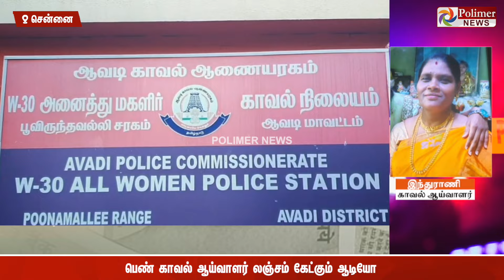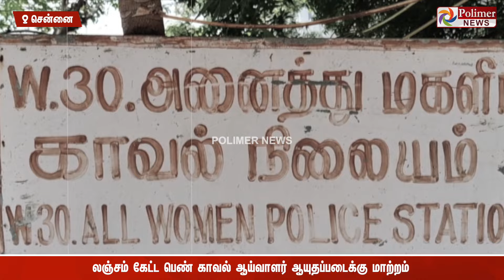ஏம்மா CSR போட 2,000G pay பண்ணவே இல்லயா..? புகார் கொடுக்க வந்த பெண்ணிடம் லஞ்சம் கேட்ட காவல் ஆய்வாளர்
ஏம்மா CSR போட 2 ஆயிரம் ரூபாய் Gpay பண்ணவே இல்லயா..? புகார் கொடுக்க வந்த பெண்ணிடம் அசால்டாக லஞ்சம் கேட்ட காவல் ஆய்வாளர்.. ஆடியோ வெளியான நிலையில் ஆயுதப்படைக்கு மாற்றம்..!!!